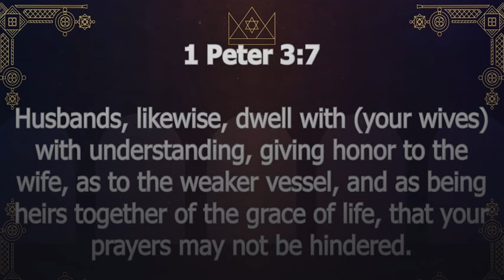Unlocking The Secrets of Your Wife: Study, Understand, and Love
Men, your house is not a motel. Study your wife. Understand your wife. Love you wife. Turn your home into a house.